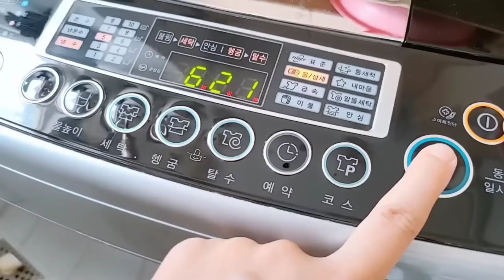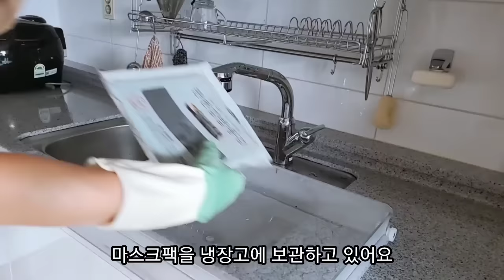청소는 나에게 힘든 일이 아니라 늘 하는 당연한 루틴/ 베개솜 세탁, 도시락 열탕소독, 물통 세척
전업주부의 삶을 즐겨보아요